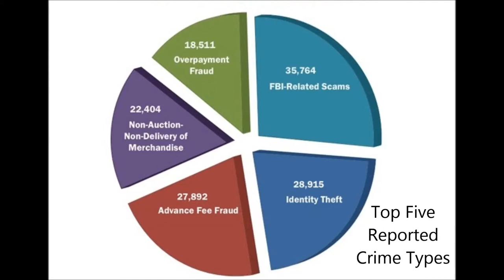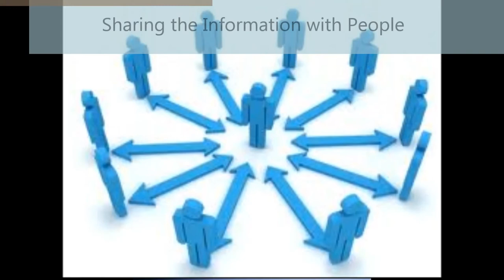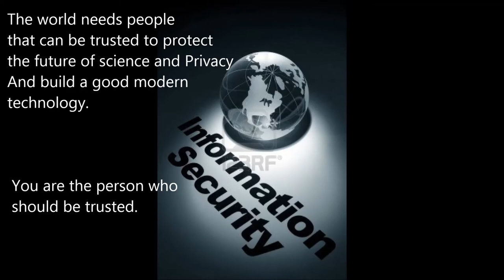Information Security 3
IS